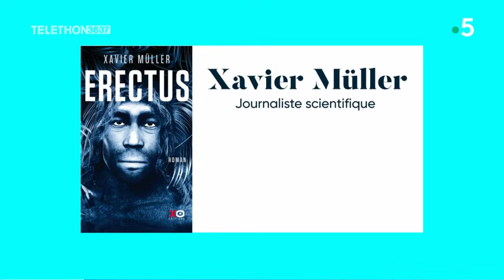ERECTUS xavier muller Magazine de la Santé